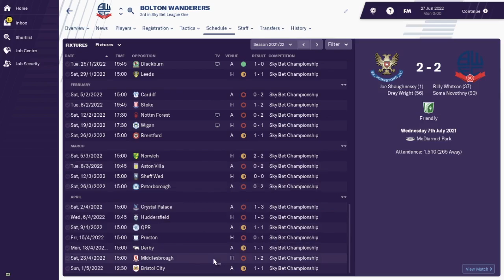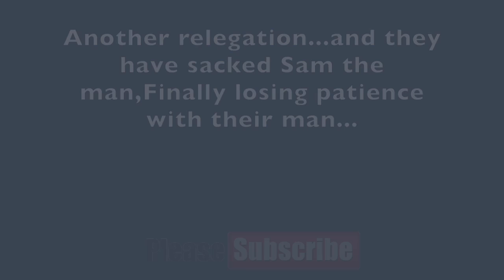Sam Allardyce Experiment Football Manager 2019 Part 3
Sam Allardyce Experiment Football Manager 2019

In this experiement i am trying to find if Sam Allardyce can bring Bolton back to the Premier League.